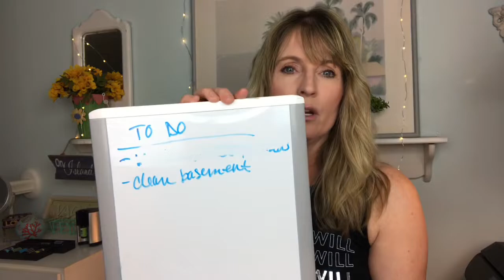I Can And I Will April 30 Day Challenge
I wanted to make the next 30 days matter once Quarantine so I came up with a 30 day I can and I will 30 day challenge for April. Let me know if there’s anything you would add!